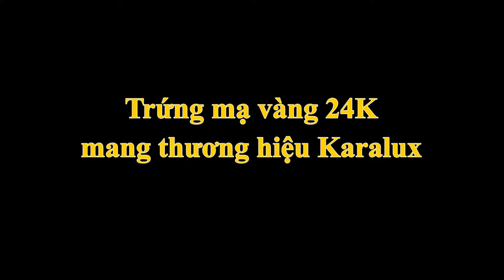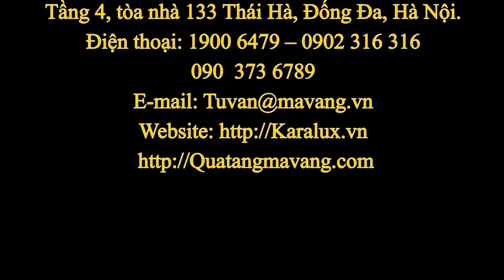Trứng mạ Vàng 24K, quà tặng ngày cưới ý nghĩa và độc đáo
VinaTAB giới thiệu bộ quà tặng mạ vàng 24K độc đáo, cao cấp – Quả trứng mạ vàng. Đây là sản phẩm quà tặng mang ý nghĩa của sự sinh sôi nảy nở, đánh dấu một cuộc sống mới tốt lành hơn. Ngoài ra đem lại tài lộc trong việc buôn bán, kinh doanh, quà tặng mừng ngày cưới.

Từ thuở đầu nền văn minh, con người đã luôn coi trứng là biểu tượng của thiên nhiên, của sự sinh sản, tái sinh. Người phương Tây tin rằng Trái đất này vốn được nở ra từ một quả trứng khổng lồ.

Và ngày nay, vai trò biểu tượng văn hóa của trứng trong cuộc sống ngày một quan trọng. Tục lệ tặng nhau trứng vàng cũng trở nên phổ biến. Trong các dịp lễ, ngày kỷ niệm họ chọn những món quà tặng độc đáo là biểu tượng quả trứng tặng người thân với mong muốn đen lại may mắn, thành công viên mãn.

Hiểu được những ý nghĩa sâu xa của biểu tượng quả trứng, các nghệ nhân VinaTAB đã chế tác ra quà tặng quả trứng mạ vàng độc đáo mang thương hiệu Karalux. Với biểu tượng trứng vàng – quà tặng cao cấp này sẽ là món quà mạ vàng tặng người thân trong các dịp như ngày lễ cưới với ý nghĩa đem lại may mắn, thuận lợi trong việc sinh nở và cầu được ước thấy như ý muốn.

Ngoài ra, Trứng vàng còn là biểu tượng đem lại tài lộc trong việc buôn bán, kinh doanh – một món quà ý nghĩa tặng người thân trong các dịp như khai trương, hay trong những dịp thăng quan tiến chức trong công việc,… Cũng có thể là quà tặng trong dịp lễ Phục Sinh cho bạn bè theo đạo Thiên Chúa Giáo. Bởi trái trứng tượng trưng cho ngôi mồ của Chúa Giêsu, hơn nữa trứng còn là biểu tượng cho sự sinh sôi nảy nở, đánh dấu một cuộc sống mới tốt lành hơn.

Toàn bộ các sản phẩm quà tặng mạ vàng của VinaTAB sau khi mạ vàng đều được phủ một lớp Nano giúp cho bề mặt có độ bền cao, tránh các tác động cơ học làm mòn lớp vàng bề mặt..

THÔNG SỐ KĨ THUẬT QUÀ TẶNG QUẢ TRỨNG MẠ VÀNG :

- Kích thước: đường kính 3cm

- Chất liệu đúc: Đồng vàng nguyên chất

- Chất liệu bề mặt: Phủ vàng ròng

- Xuất xứ: Công ty CP VinaTAB

Khách hàng có thể tham khảo Quà tặng phong thủy tại website: Karalux.vn để có thể lựa chọn những quà tặng cao cấp, ý nghĩa khác cho bạn bè, người thân hoặc khách hàng có thể liên hệ với nhân viên tư vấn của chúng tôi để biết thêm thông tin chi tiết.